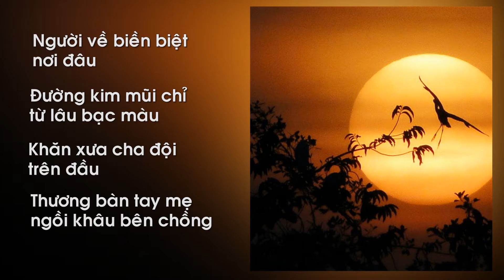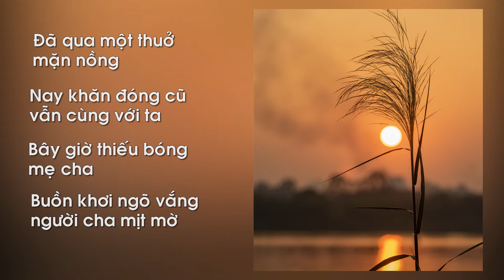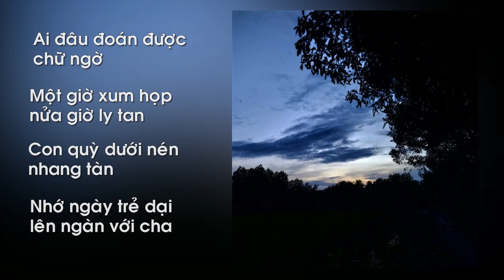CHIẾC KHĂN ĐÓNG CỦA CHA - Ngâm thơ Phạm Bá Nhơn - Nghệ sĩ Bích Ngọc